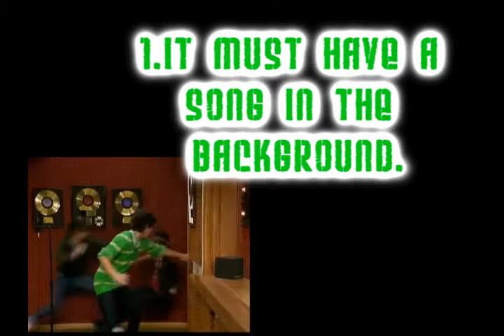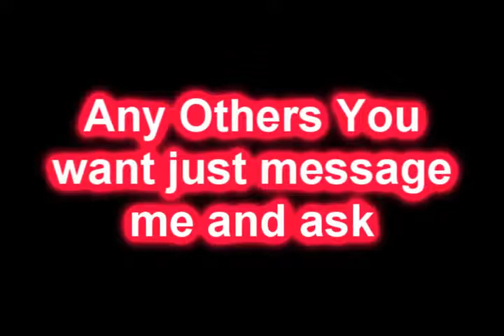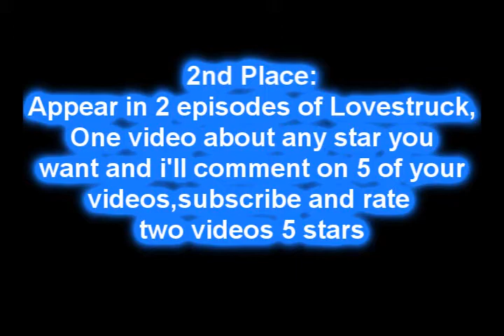Love Triangle Contest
Please enter,its my first contest!!!

No ending date yet just plz enter and send the vidoe to friends XD

misery business by paramore would be a really good song to use XD